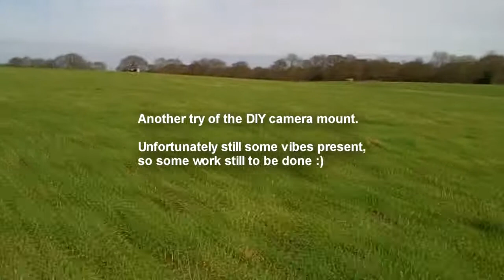FMHC 24th Feb 2011